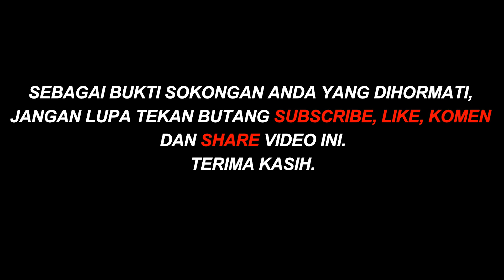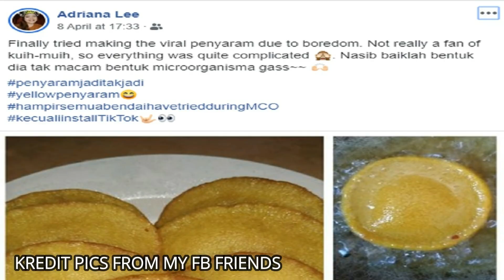Penyaram Challenge Kini Viral Di Sarawak, Cara Buat Penyaram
Penyaram Challenge kini mula viral semasa tempoh PKP khasnya bagi penduduk Sarawak. Cara buat Kuih Penyaram, Di semenanjung penyaram dikenali sebagai kuih Jawa. Perbezaan antara Kuih Jawa di Semenanjung dan Kuih Penyaram di Sarawak ialah, kuih jawa di Semenanjung menggunakan gula Melaka sebagai bahan penyedap, di Sarawak ada bahan istimewa yang menyerlahkan lagi kemanisan penyaram iaitu gula apong. Berikut adalah gambar-gambar Penyaram challenge yang viral di facebook.